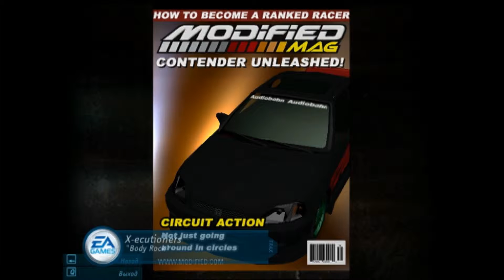Секретный проект NFS Underground part 11 ПОГНАЛИ!!)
вот Секретный проект. один минус без голоса так как фрапс глучит. и тут у Меня  Сглучила и видео Самой гонки не сохранилась.